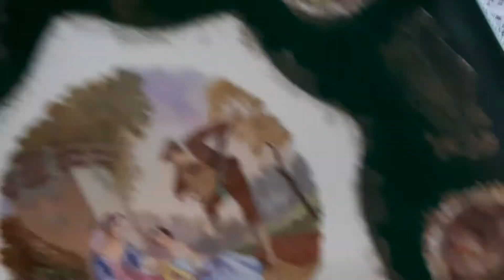TRAVESSA EM PORCELANA ALEMÃ " GEB " - DÉCADA DE 50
RARA TRAVESSA EM PORCELANA ALEMÃ " GEB " - DÉCADA DE 50 - PADRÃO vERDE DE SÉVRES - DECORADA COM LINDAS CENAS ROMÂNTICAS - RICA PINTURA FLORAL E FILETES EM OURO - MARCA DA MANUFATURA SOBRE A BASE DA PEÇA.
MEDIDAS: 31 cm X 22,5cm - altura: 5 cm .